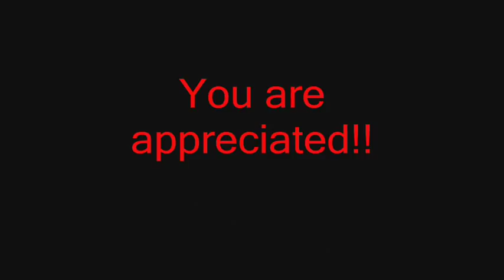British Military Tribute - The Paratroopers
(BRAND NEW) A tribute to the paratroopers in the British Army, they do a difficult job and they do it amazingly!!